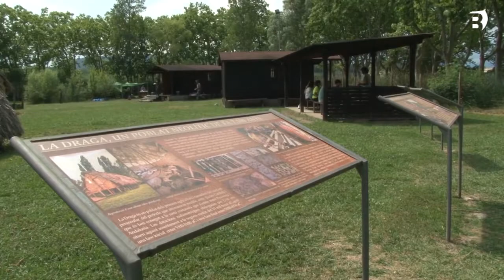El Jaciment Neolític de la Draga reprèn les visites guiades, aquest cap de setmana